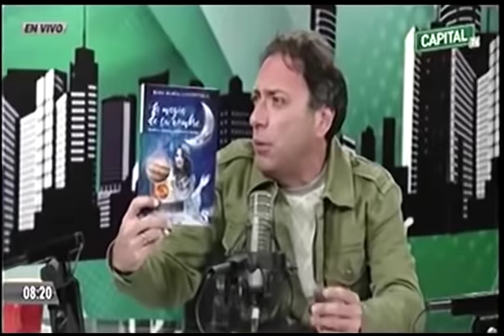Rosa María Cifuentes "La magia de tu nombre" con Carlos Galdós - CAPITAL TV 2017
Rosa Maria Cifuentes conversando sobre su nuevo libro La magia de tu nombre en el programa de Carlos Galdós en CAPITAL TV 2017

Fuente: Making Connexion (youtube)